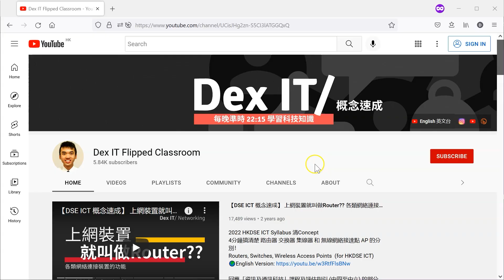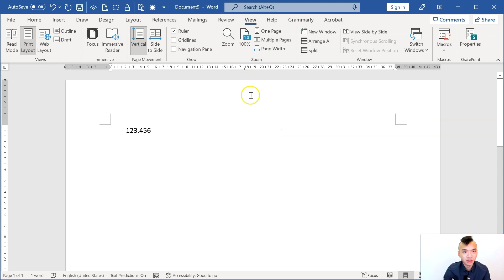【Word 辦公室】多數人不知道 Tab 的真正用法！定位停駐點 基礎文書 教學 (中文字幕) (可調節速度)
Word教學廣東話 HKDSE SBA 報告格式
Word Tab Stop 定位停駐點 定位點 製表符

舊課程「資訊及通訊科技」課程及評估指引 (中四至中六)
2024 HKDSE ICT Syllabus 清Concept

1. 🐌 調節影片至合適的速度，例如0.75x倍速
2. ⏸️ 暫停影片，⏪ 返回再播放

ICT Word FlippedClassroom Chinese Cantonese 香港Youtuber 粵語 廣東話 中文字幕
*歡迎交流

本影片採用 Microsoft Word (Office 365) 進行示範

拍攝工具
Logitech BRIO
Rode Wireless Go II
Screencast-O-Matic 2.3